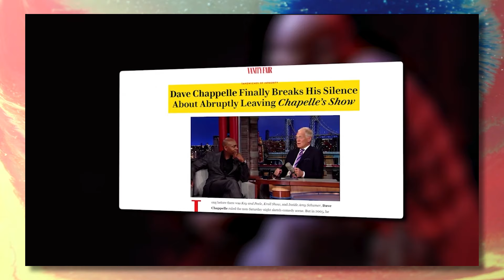Katt Williams REVEALS How Dave Chapelle Was Targeted By The Hollywood Elites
Katt Williams has given a serious warning to Dave Chappelle, claiming that Hollywood elites are trying to silence him because of his recent comments. So, what's the deal? In his latest Netflix special, Chappelle didn't hold back on making jokes about issues, even though he faced criticism for similar jokes in his 2021 stand-up show. The new special, called "The Dreamer," was released on December 31. Chappelle not only addressed the previous controversy but also stuck to his opinions about the community. What’s the complete story behind all this, you ask? Let’s dive deeper into this mess. Now, let’s get going!